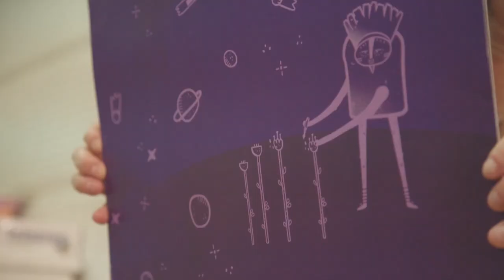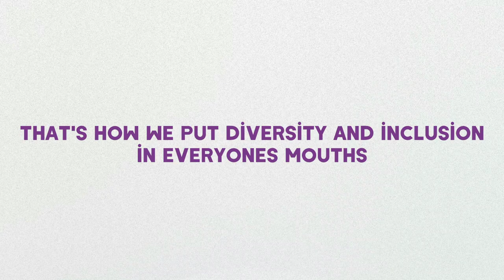Bimbo Integrated Bread - Bringing Diversity and Inclusion to the Table | Bimbo Bakeries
Bimbo Integrated is an idea born from the need of the brand to continue building on its platform "feed a better world". That's why we integrate, for the first time in history, all varieties of Bimbo bread in a single pack. A pack with a single purpose. To educate about tolerance and diversity.

Together with integrated education professionals, we present Bimbo Integrated in various educational institutions through an educational plan designed with bread in the center and complement it by launching it in networks through influential chefs and integrating recipes.

Credits:
Advertising Agency: Ogilvy Argentina
Client: Bimbo Bakeries Argentina
Campaign: Bimbo Integrated Bread
General Creative Director: Maximiliano Maddalena
Creative Director: Alejandro Blanc / Sebastian Graccioli
Creative Team: Virginia Bello Smith / Marcos Demarchi / Gonzalo Juri / Luis Gutierrez Araque.
Head of Art: Virginia Bello Smith
Account Director: Eliana Astegiano
Account Team: Ana Pisani / Julieta Altare
Agency Producers: Yamila Achkar / Viviana Simone / Gastón Sueiro
Illustrations: Virginia Bello Smith / Belén Greco / Estela Ferrandis
Client Authorization: Alejandro Zebadua Estrada
Production House: Walden
Director: Guido Cassini / Matias Pisani
Production House Producer: Karla Mendez
Editors: Julian Munarriz
Post Production: Walden
Narrator: Karin Zavala

This Ad Campaign is about:
Ogilvy, Food, Bimbo Bakeries, Argentina, Bimbo Integrated Bread, Diversity, Gender Inequality, Racial intolerance, Outdoor, Education